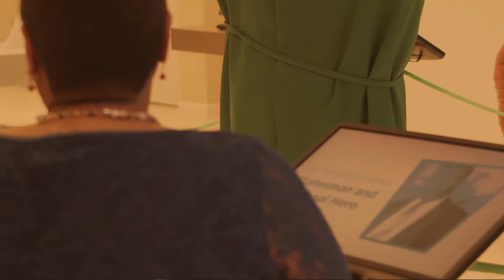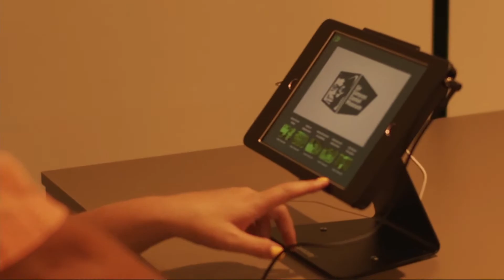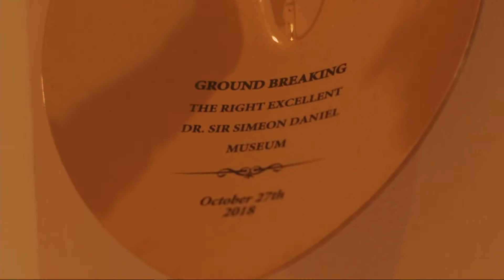OPENING CEREMONY / THE RIGHT EXCELLENT DR. SIR SIMEON DANIEL MUSEUM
OPENING CEREMONY
THE RIGHT EXCELLENT DR. SIR SIMEON DANIEL MUSEUM